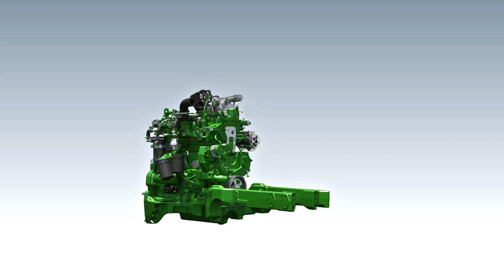Naujieji John Deere 5R serijos traktoriai